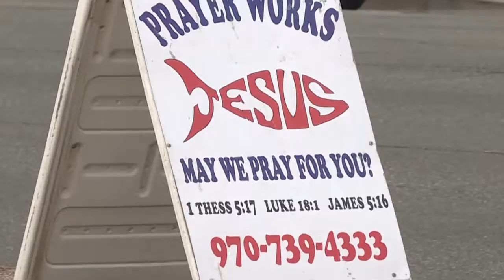Allgood News FB Cover 90 Sec. Oct. 2019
A Mini-Resume of The Allgood News Stories. Everybody has a story.